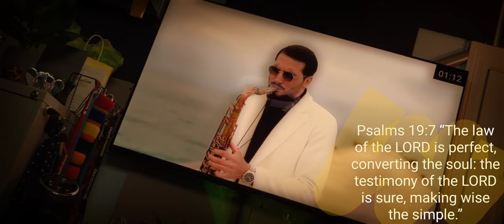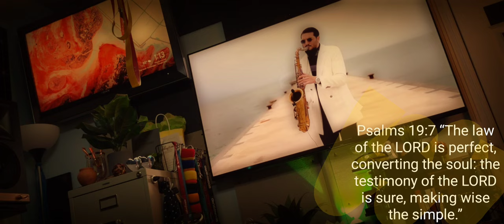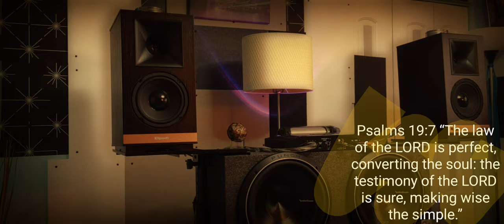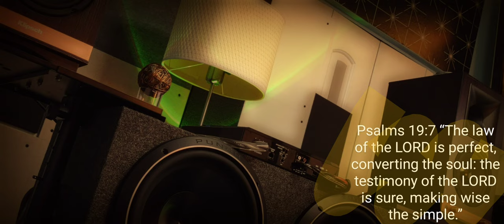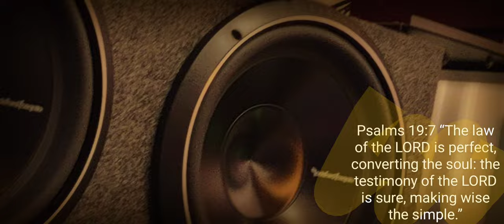Hebrews 10:14 - For by one offering he hath perfected for ever them that are sanctified. 🐑👑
The perfect light of the People